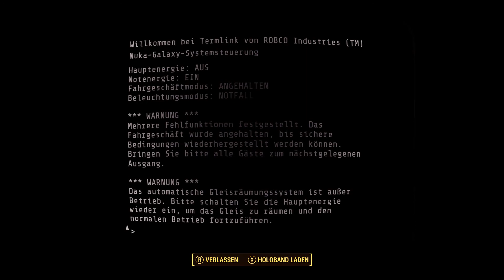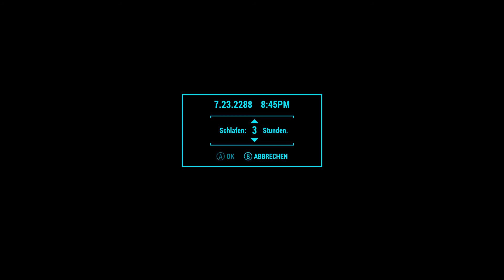Fallout 4 #269 - Angriff des Mutterschiffs - [PC] [Lets play] [deutsch]